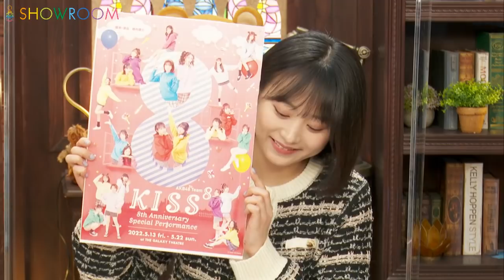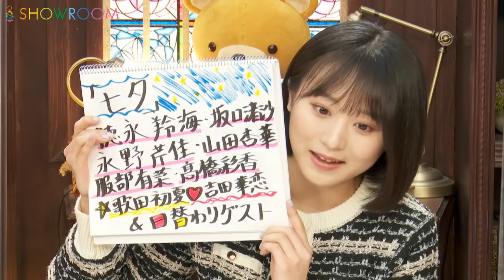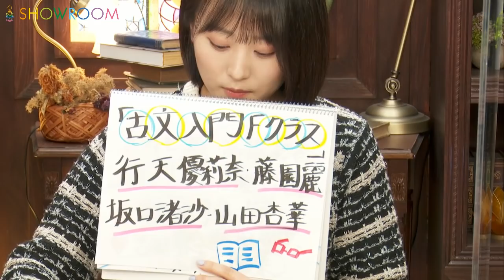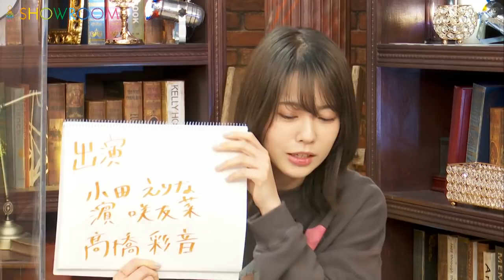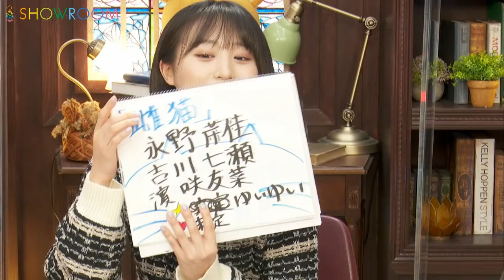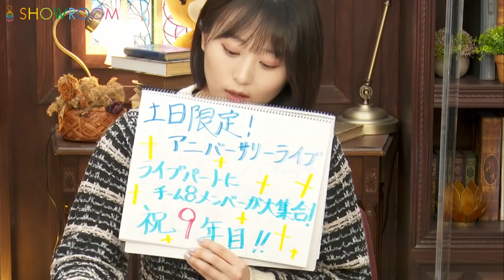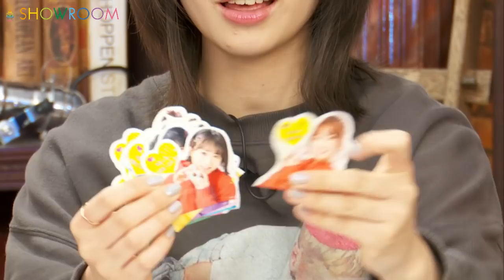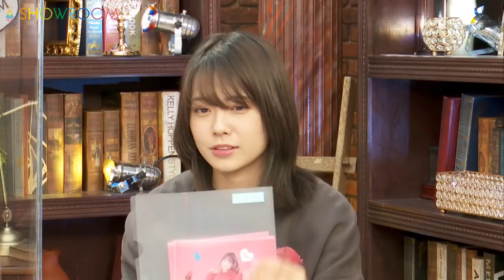「チーム8 KISS8 見どころ大紹介チュぺシャル！」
4月15日(金）にSHOWROOMにて生配信された「チーム8　KISS8 見どころ大紹介チュぺシャル！」です。

坂口渚沙、小田えりな、山田杏華の3人が、5月13日(金)～5月22日(日)に上演されるチーム8の単独舞台AKB48 Team 8「KISS⁸」（キス バイ エイト）-8th Anniversary Special Performance-の見どころを大紹介！
出演メンバーからの動画メッセージや舞台稽古の模様、さらにはお楽しみ企画の追加情報など、たっぷりとお届けしちゃいました！

AKB48 Team 8「KISS⁸」（キス バイ エイト）-8th Anniversary Special Performance-の詳細はこちらから！